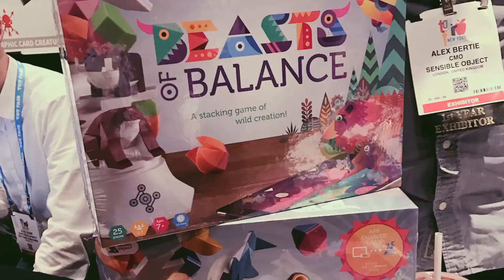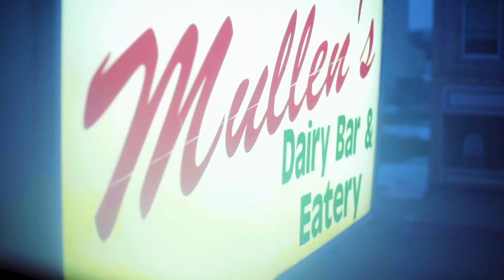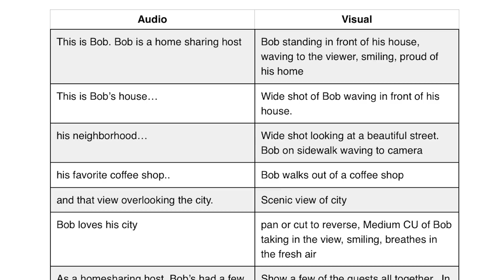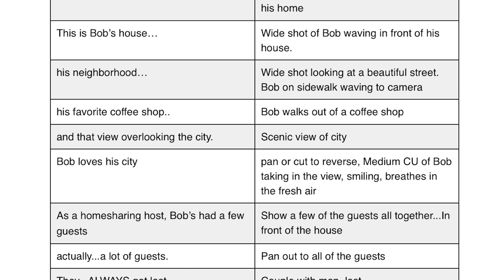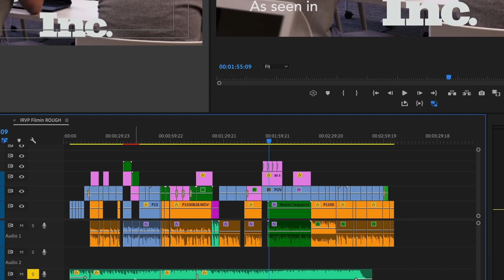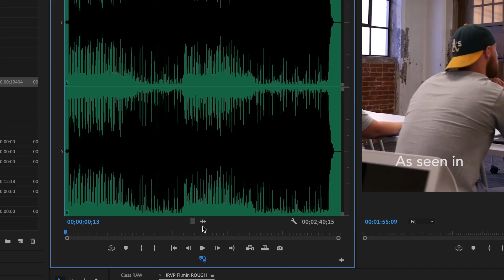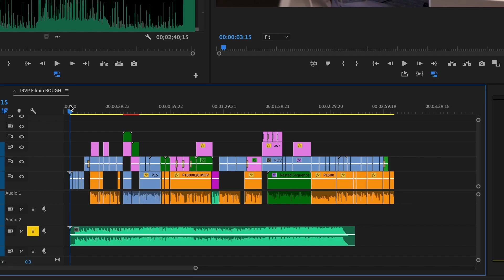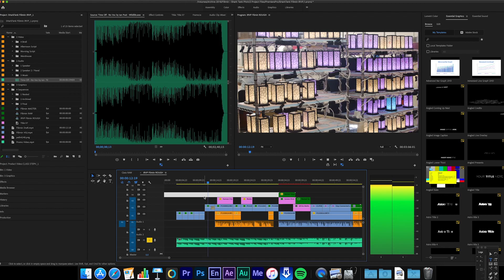The Best Pitching Tool For Inventors Today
What tools are available to help you pitch your invention? Pitching your invention with a short video is one of the absolute best tools available to inventors today, maybe even the best. Learn how to make a video to pitch your invention on your own. When done correctly, your video sell sheet will sell for you.

Product licensing expert Stephen Key interviews videographer Alden Miller about how to make a video to pitch your invention. With video, you can tell a story! Alden has been making videos for more than 20 years, with a focus on helping small businesses and inventors tell their stories.

In today’s fast-paced world you need to be quick and concise when pitching your product ideas to companies looking for ideas. If you’re not, you’ll quickly get dismissed, or worse, written off as an amateur without any response to your product submission.

The 30 industry experts across 17 different industries Stephen Key interviewed for his book "Become a Professional Inventor" all said the same thing — when submitting, make sure we can understand the benefit of your product quickly and easily. They want to see the problem and solution FAST, and the best way to do that is with a one-minute video.

You already, likely, have the technology in your pocket to make a video! Hint, it's with your smart phone.

Steve and Alden discuss what you need to get started, including the importance of the storyboard. The average length of a clip people are used to watching is 4 seconds! Meaning, you only have 15 to 20 shots or pictures you want to show in your video to tell your story.

They also cover lighting, equipment, sound quality, the importance of varying up your shots, and much more.